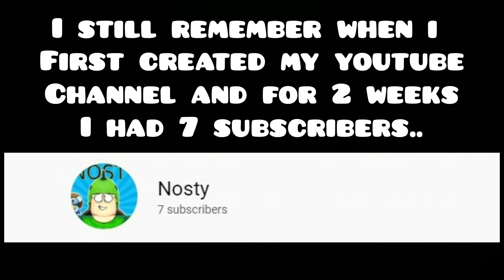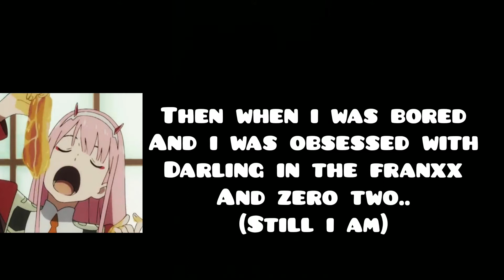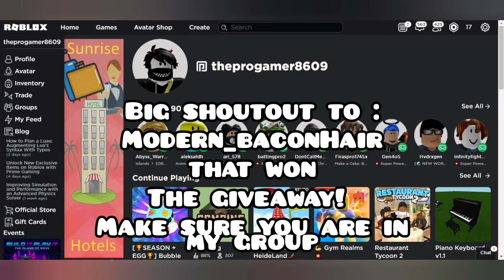500 SUBSCRIBERS SPECIAL - GIVEAWAY WINNER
Hi guys!
I just wanted to say TYSM for this milestone! yea 500 subscribers its a lot for me and again thank you!

My First Discord Profile: 𝕹𝖔𝖘𝖙𝖞#8332
My 2nd Discord Profile: zero twoo#1642

Who made the intro : ME!
WHo edited the video: ME!
Who made the thumbnail: ME